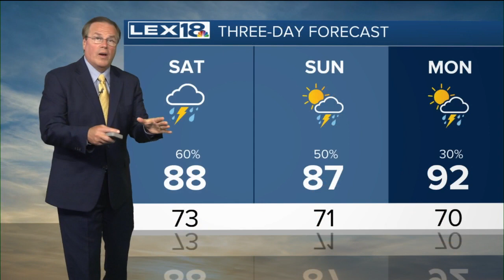Evening Weather - July 1